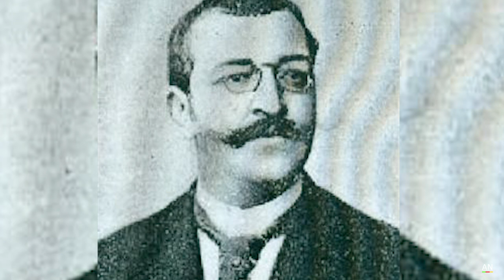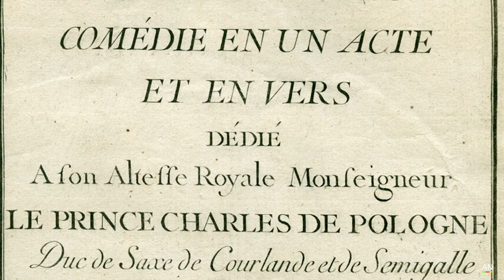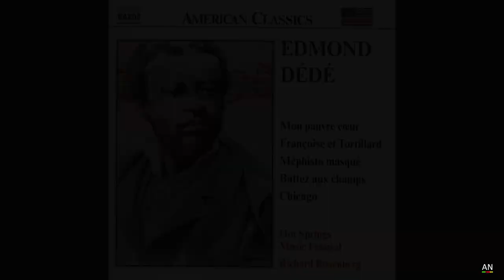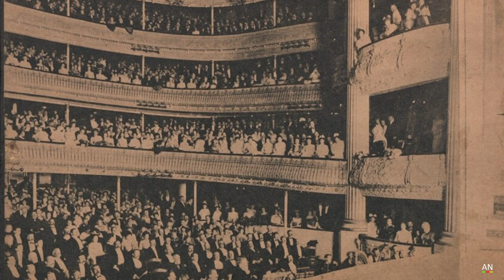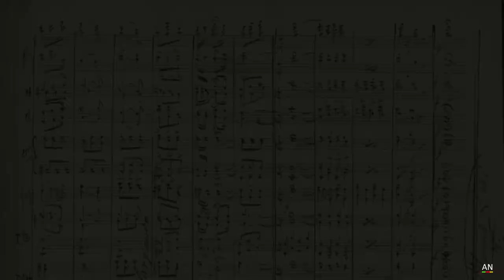Edmond Dédé -The Classical Composer No One Talks Of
Edmond Dédé was an American musician and composer from New Orleans, Louisiana. A free-born Creole, he moved to Europe to study in Paris in 1855 and settled in France. His compositions include Quasimodo Symphony, Le Palmier Overture, Le Serment de L'Arabe and Patriotisme.